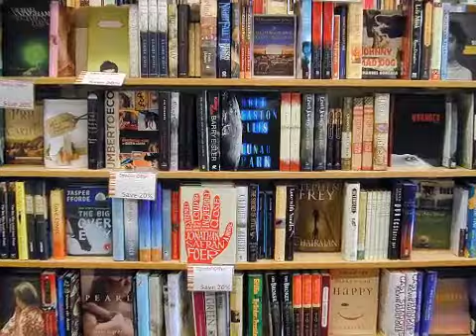ExpatsUBS1.mov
Friends and associates of the UBS in Seattle. back when happy employees made for happy customers.